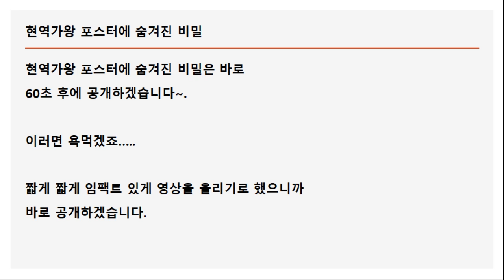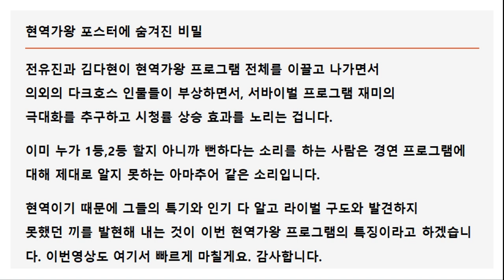현역가왕 포스터에 숨겨진 비밀(전유진 출연 특별기획5편)